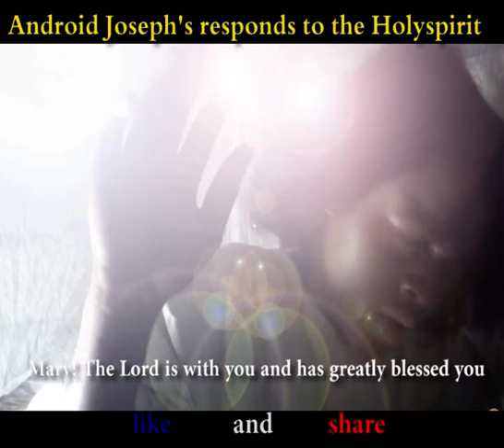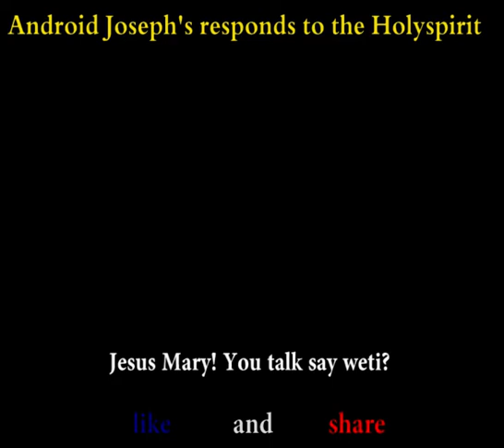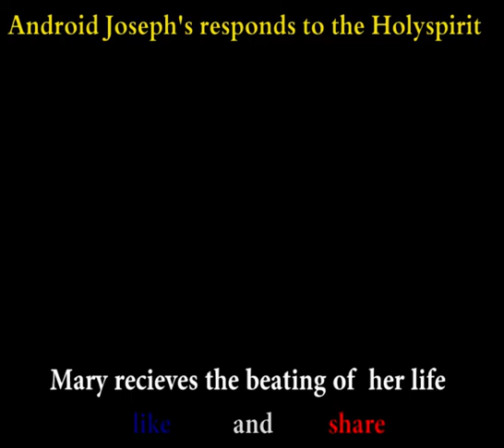Redeem Me Comedy EPISODE 2: Joseph threatens Holyspirit Subtitled